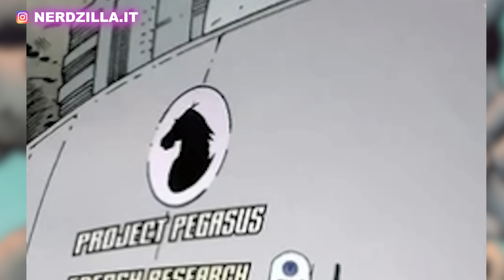LE VERE ORIGINI DI RHINO: UNO DEI più ICONICI VILLAIN DI SPIDER-MAN